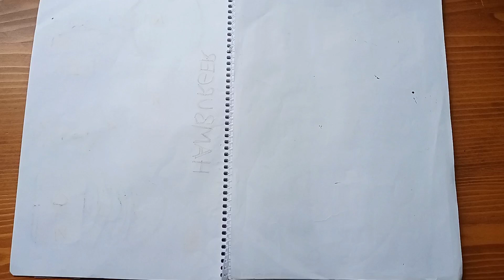Yalı Çapkını Abidin ve Suna'nın Kağıttan Oyuncağını Yaptık😍- Paper Diy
Merhaba ;